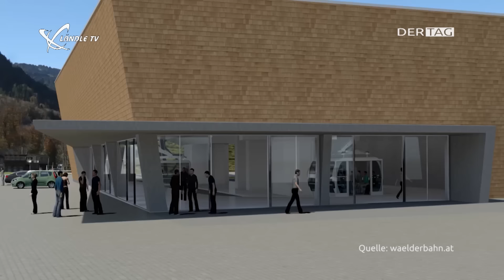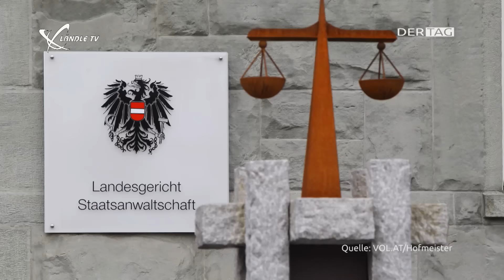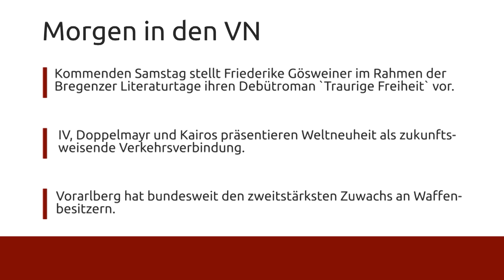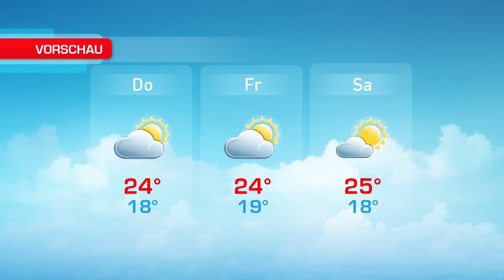Ländle TV - DER TAG vom 30.08.2016